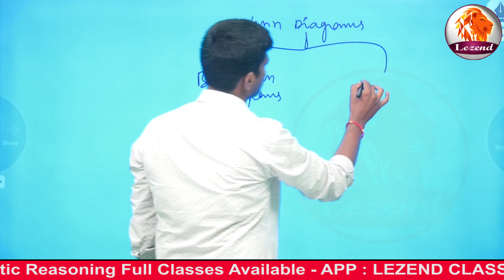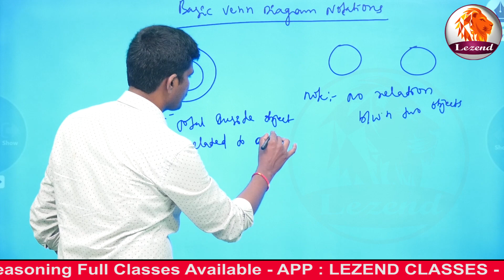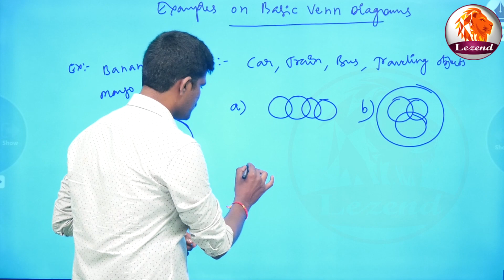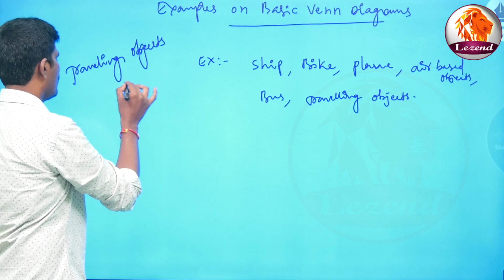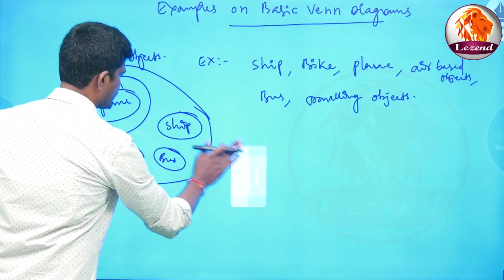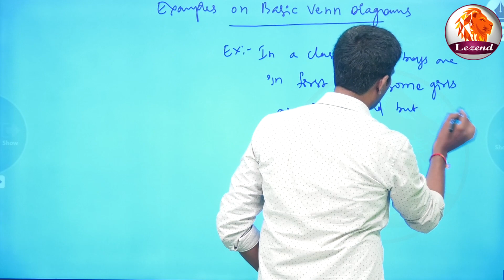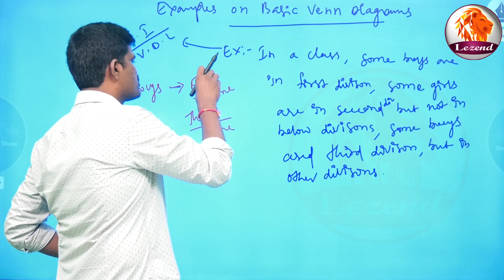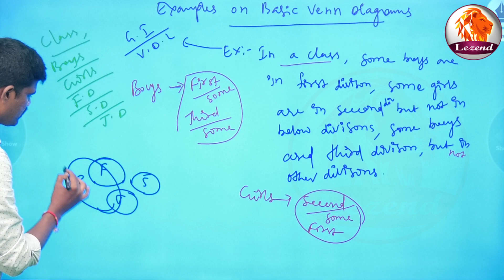RRB-NTPC | Reasoning | Venn Diagram Concept - Explaination | Part-4 | Lezend Classes